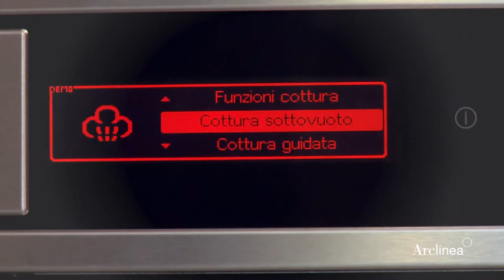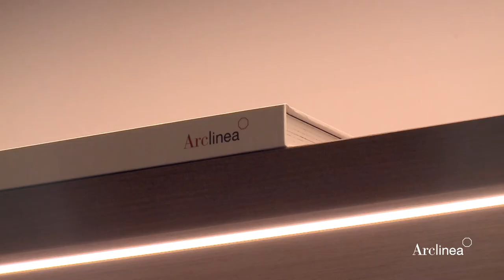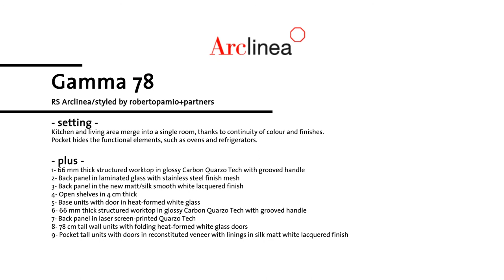Arclinea Eurocucina 2014 Gamma 78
Kitchen and living area merge into a single room, thanks to continuity of colour and finishes. Pocket hides the functional elements, such as ovens and refrigerators.

+Gamma Shelf
New shelf in honey walnut reconstituted veneer with built-in LED profile, fitted to quartz back panel, glass, stainless steel.
16 cm deep, made to measure up to 360 cm.

+Delfi Table
Extensible table in honey walnut reconstituted veneer.
Table measurements 200 x 95 extensible to 270 cm, 74 cm tall.